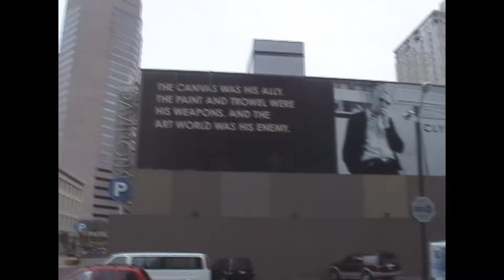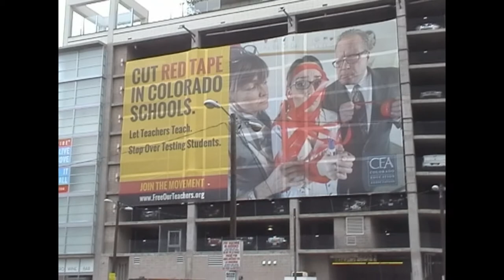Elly and the Denver piano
Talent girl on a street, downtown Denver 4th of august 2014